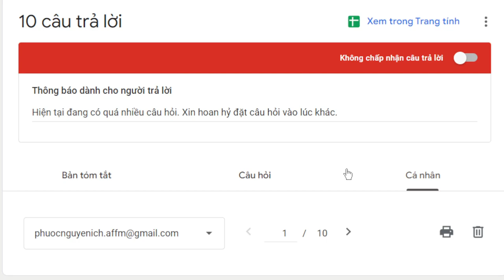2065. Mong chư thiên thị hiện